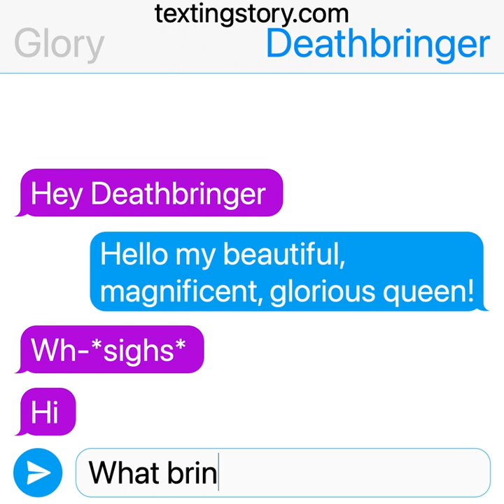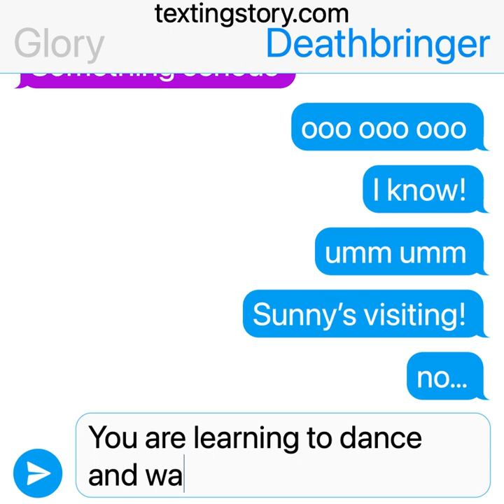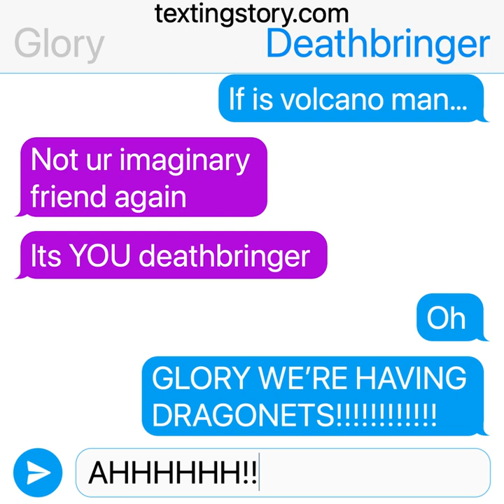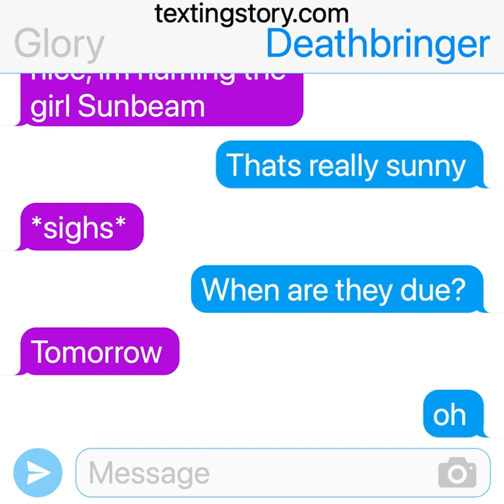Glory’s Having Dragonets!